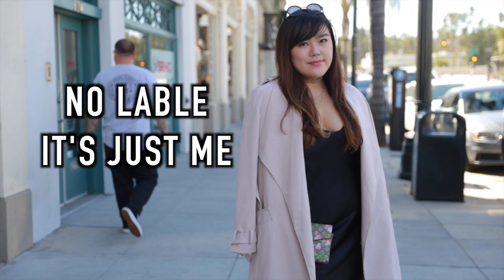美 自信穿搭博主 scarlet